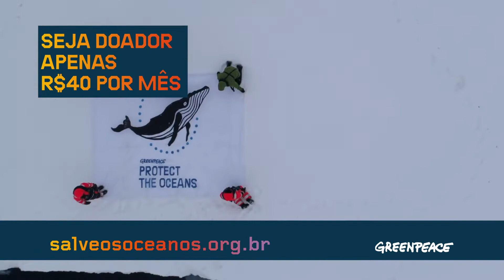Nossos Oceanos estão sofrendo Desastres Antinaturais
É um desastre porque nosso lixo plástico é confundido com alimento   por animais marinhos. O plástico bloqueia seus estômagos e eles morrem de fome lentamente.

É um desastre porque a pesca industrial está aniquilando a vida marinha com enormes barcos que saqueiam os mares.

É um desastre porque, com o derretimento do gelo polar, grandes empresas de petróleo estão em uma corrida acelerada para explorar novas áreas. Os vazamentos de óleo são uma nova e terrível ameaça de catástrofes ambientais.

Mas você tem o poder de lutar contra esses desastres. Seja doador do Greenpeace. São apenas 40 reais por mês, pouco mais de um real por dia. Acesse agora